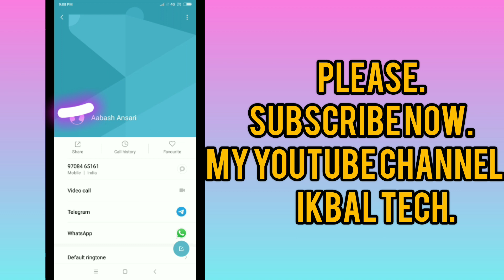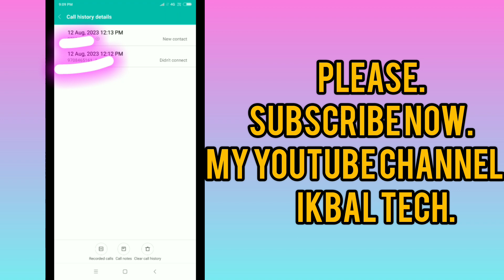How to get call details of any number? | kisi number ka call details kaise nikale 2024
Your Queries 👇👇👇

isi bhi number ki call detail kaise nikale

Your name

kisi bhi number ki call detail kaise nikale apne phone mein

kisi bhi number ki call detail kaise nikale bina otp ke

kisi bhi number ki call detail kaise nikale otp se

kisi bhi number ki call detail kaise nikale free me

kisi bhi number ki call detail kaise nikale 2023

kisi bhi number ki call detail kaise nikale recording

kisi bhi number ki call detail kaise nikale airte

kisi bhi number ki call detail kaise nikale app

kisi bhi number ki call detail kaise nikale jio